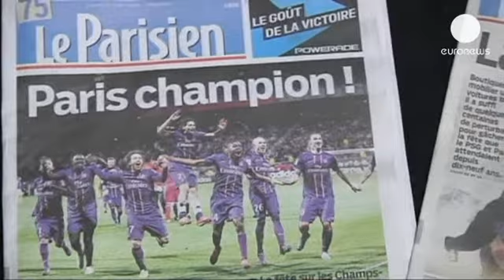Francia: Guerriglia per le strade di Parigi. Annullata la festa per il Paris Saint Germain.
Una festa trasformatasi in guerriglia.

È quanto accaduto lunedì notte a Parigi dov'era prevista la celebrazione della vittoria del Paris Saint Germain nel campionato di calcio francese. Decine le vetrine in frantumi, diverse le auto distrutte in pieno centro città. La cerimonia era stata organizzata al Trocadero per il terzo titolo della squadra guidata da Carlo Ancelotti.

"È molto triste - dice un passante - e soprattutto è un'immagine catastrofica che diamo all'estero. Non abbiamo davvero bisogno di questo oggi. Abbiamo già così tante difficoltà e non serve a nulla avere questo tipo di comportamento che è deleterio per tutto il Paese".

Immediata la polemica sulle misure di sicurezza giudicate da più parti insufficienti. Manuel Valls, ministro dell'Interno francese ha ufficializzato il bilancio: 32 feriti e 39 fermi. Poi ha precisato: "I parigini attendevano questa vittoria. Ma è chiaro che il calcio è ancora malato, ed è il caso del Paris Saint Germain ma è anche il caso di numerose altre società perché vi ricordo che regolarmente proibiamo l'ingresso ai tifosi in molti stadi".

La squadra è rimasta davanti a circa diecimila tifosi soltanto cinque minuti. Poi è stata fatta allontanare. Annullata anche la crociera sulla Senna. Gli incidenti sarebbero esplosi quando gli ultrà hanno steso uno striscione che protestava contro la politica di sicurezza nelle curve varata tre anni fa dalla dirigenza del club.
Gli emiri del Qatar, proprietari della società, hanno diffuso un comunicato in cui condannano gli incidenti.